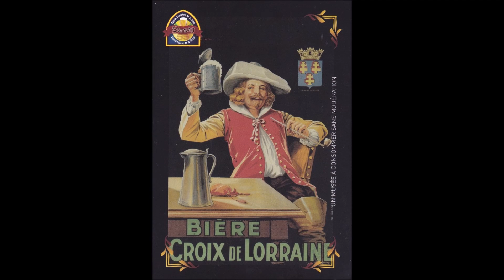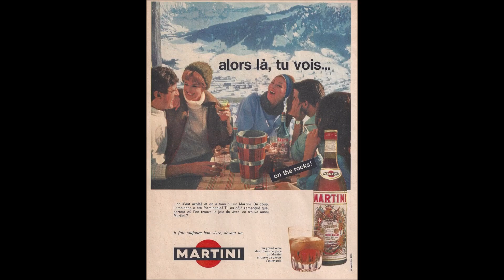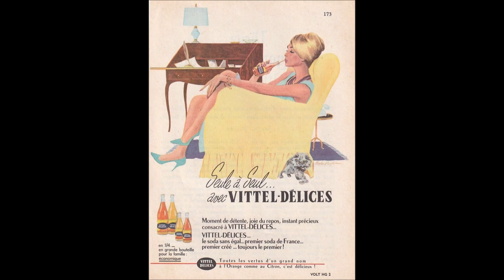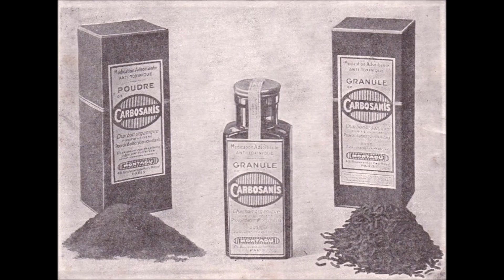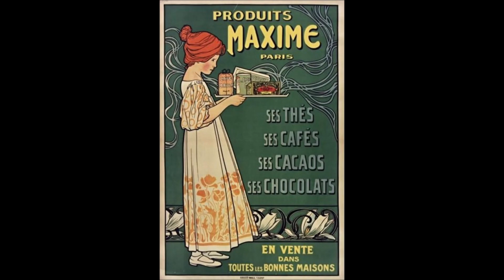SOUVENIR PUB Affiches Boisson 4 DR T